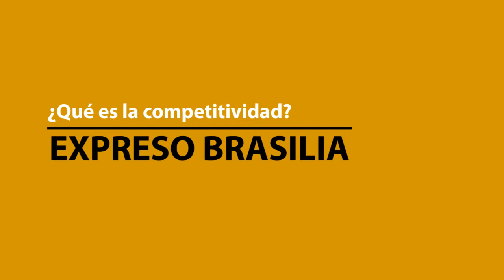¿Qué es la competitividad?. Expreso Brasilia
Música de Josh Woodward